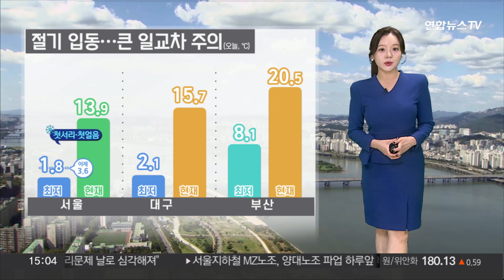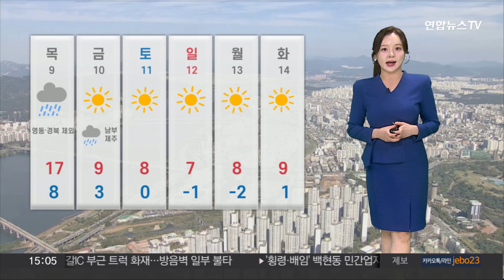[날씨] 내일 낮까지 반짝 온화…동해안 강한 너울 주의 / 연합뉴스TV (YonhapnewsTV)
[날씨] 내일 낮까지 반짝 온화…동해안 강한 너울 주의

겨울의 시작을 알리는 절기 '입동'답게 오늘 아침 공기가 어제보다 더 차가웠습니다.

입동 추위 속 서울 등 내륙 곳곳에서는 첫서리와 첫얼음도 관측됐는데요.

현재는 서울이 13.9도, 부산이 20도 안팎으로 예년 이맘때 늦가을 날씨를 회복했습니다.

다만 일교차가 15도 안팎으로 무척 크게 벌어지는 만큼 심한 기온 변화에 건강 잃지 않도록 주의하셔야겠습니다.

현재 파란 하늘에 구름만 간간이 지나며 바깥 활동하기 수월합니다.

다만 동해안에 강한 너울이 예상돼 해안 지역에 계신 분들은 해안가 접근을 자제하는 등 안전사고에 유의해 주셔야겠습니다.

내일은 다시 전국 곳곳에 추위를 부르는 비 소식이 있습니다.

내일 오후 중부지방부터 비가 시작되겠고요.

늦은 오후부터 밤사이에는 남부와 제주도에도 비가 오겠습니다.

예상되는 비의 양은 제주도에 최고 20mm, 그 밖의 지역은 5mm 안팎으로 적겠고요.

내렸다 그치기를 반복하겠습니다.

비가 오기 전까지는 반짝 온화하겠습니다.

내일 서울의 아침 기온 8도로 오늘보다 6도가량 높게 출발하겠고요.

한낮에는 17도까지 오르겠습니다.

다만, 비구름 뒤로는 다시 찬 공기가 강하게 밀려들겠습니다.

따라서 금요일부터 기온이 뚝 뚝 떨어지겠고요.

주말부터 다음 주 초반까지 영하권 추위가 이어지겠습니다.

동파 등 추위로 인한 피해가 없도록 대비를 잘해주셔야겠습니다.

남부 지방의 비는 모레까지 길게 이어질 전망입니다.